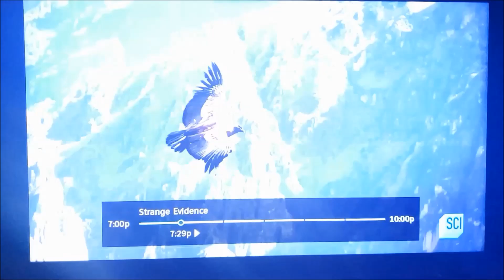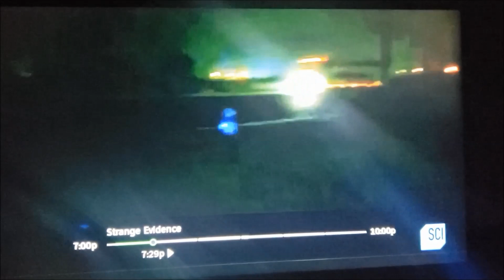Strange Evidence's Glowing Ghoul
Strange Evidence's Glowing Ghoul episode on the Science Channel has been solved. It is a person wearing reflective clothing on a bike crossing the road. You're welcome.